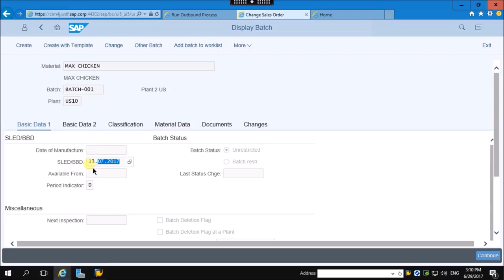08 Shelf Life capture in Batch